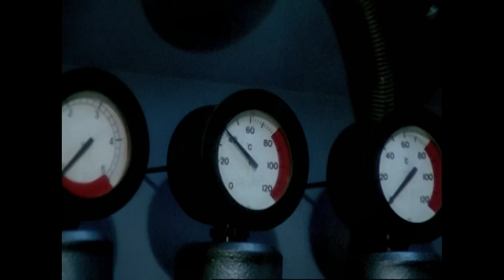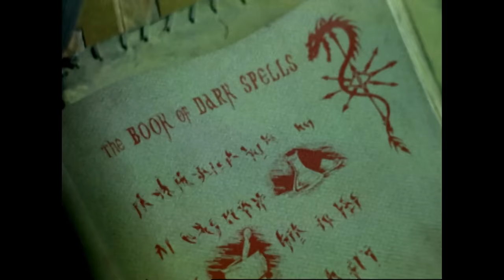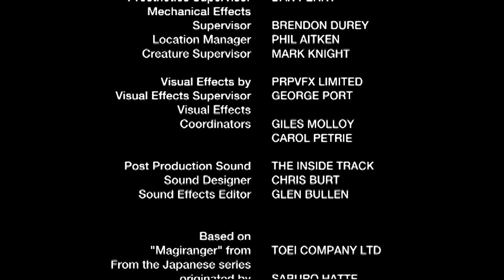Heir Apparent - Part 1 | Mystic Force | Full Episode | S14 | E22 | Power Rangers Official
Daggeron and Udonna finally tell the Rangers, in detail, the full story of the Great War... including revealing to them the stories of the sorcereress' husband, Leanbow, and long-lost son, Bowen. Meanwhile, Imperious realizes the best way to usurp the Master is get rid of Koragg.